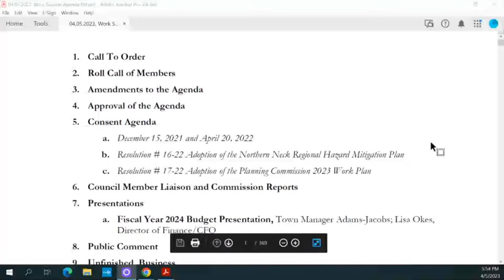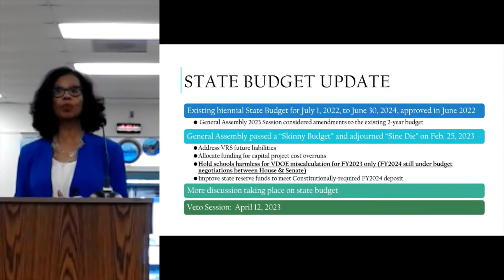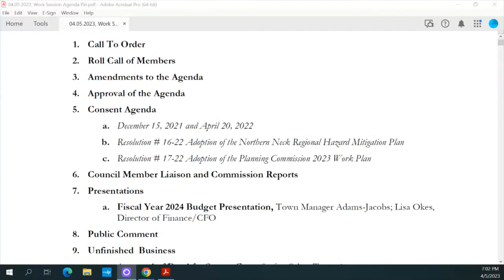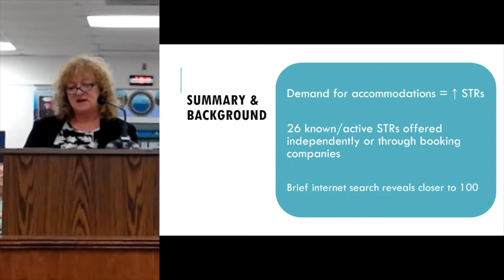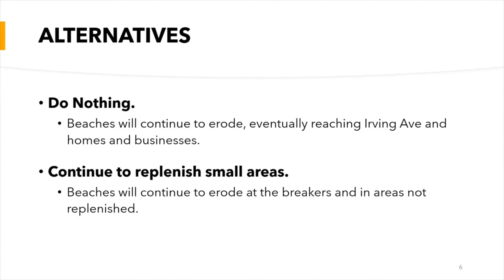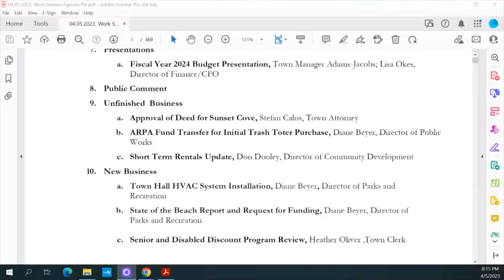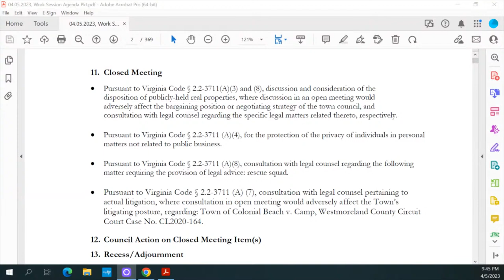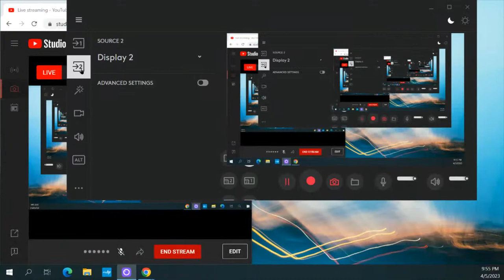04.05.2023, Town Council Work Session